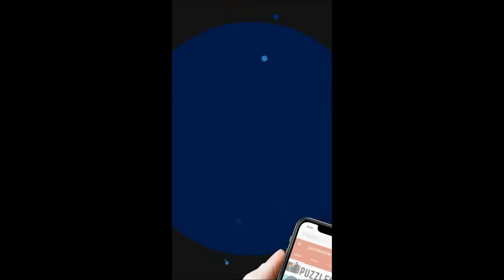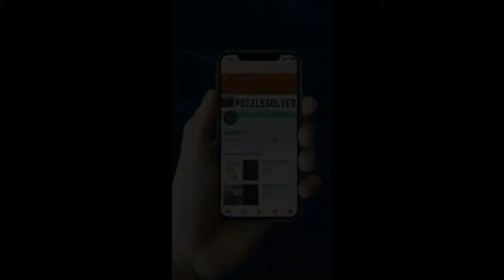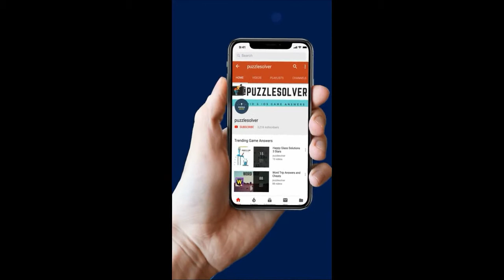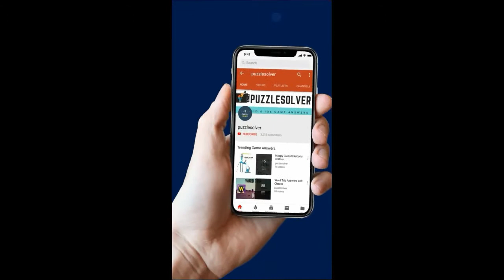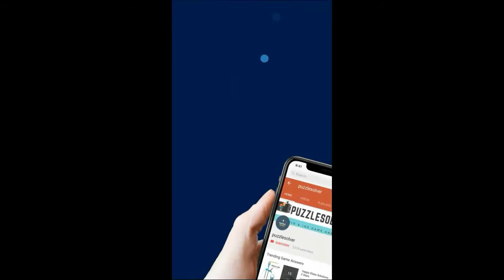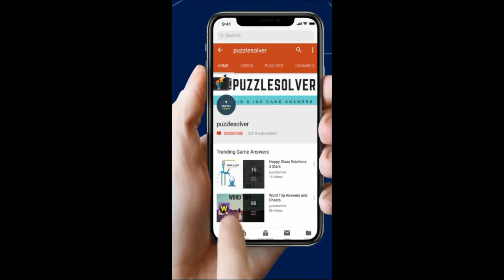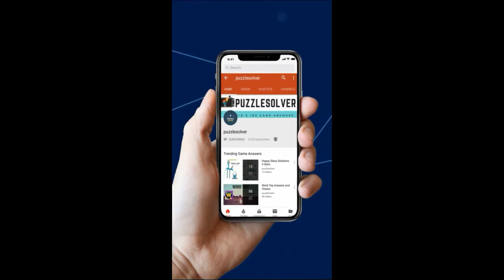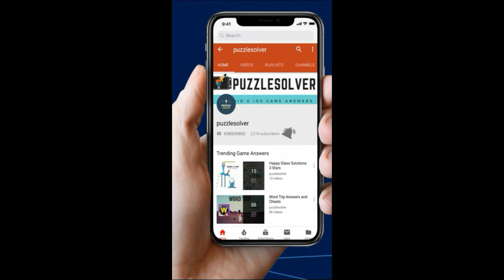Wordbrain Rabbit Cheats - Updated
Wordbrain Rabbit cheats and answers all levels updated video, You can get solutions to all levels of wordbrain